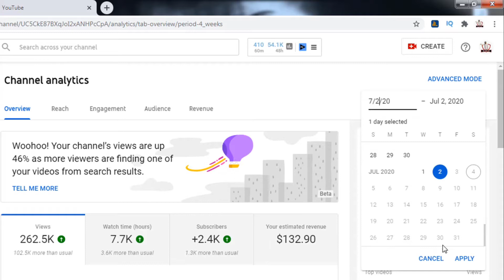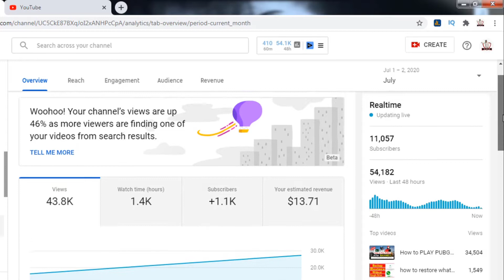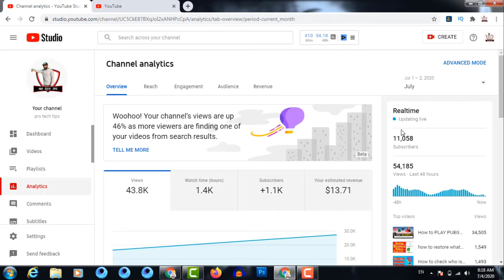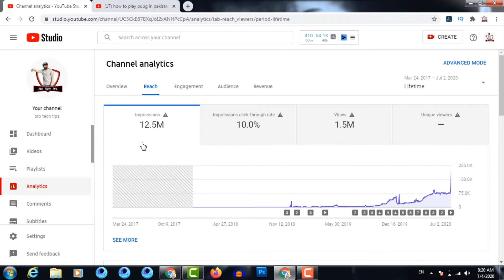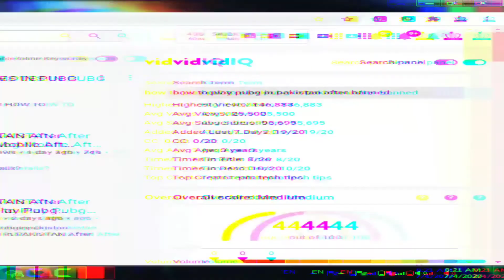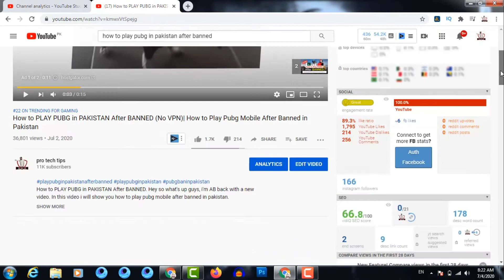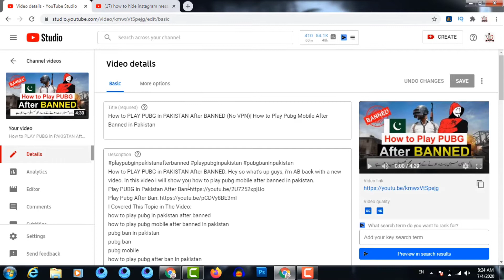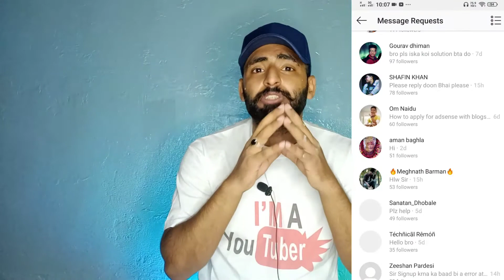How to Complete 1000 Subscribers in One Day (Hindi/Urdu) || 1 Day = 1000 Subscribers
Hey so what's up Friend's, i'm AB back with a new video. In this video i will show you how to get 1000 subscribers on youtube fast in hindi.